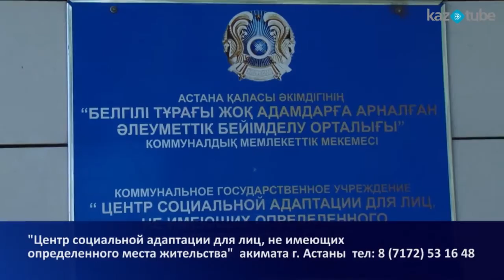Центр социальной адаптации для лиц не имеющих определенного места жительства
Мало кто из горожан знает, что в столице действует Центр социальной адаптации для людей без определенного места жительства при акимате города. Работает учреждение с 2001 года. Сотрудники организации оказывают психологическую помощь нуждающимся, проводят медицинское обследование, предоставляют одежду и кормят посетителей, а также помогают в трудоустройстве.